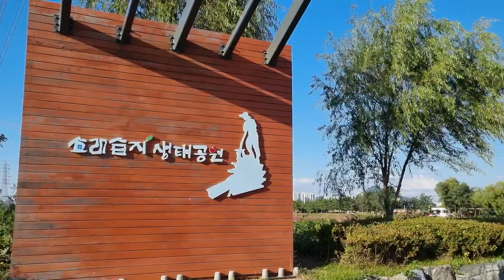소래습지생태공원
소래  이가을에 가볼만한곳 입니다
주말에나들이 소래습지생태공원 좋아요~